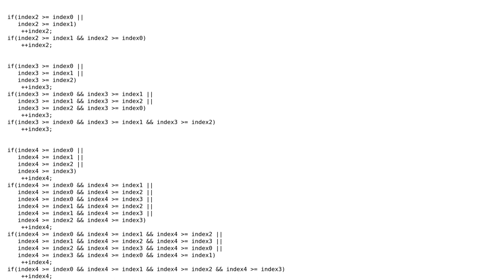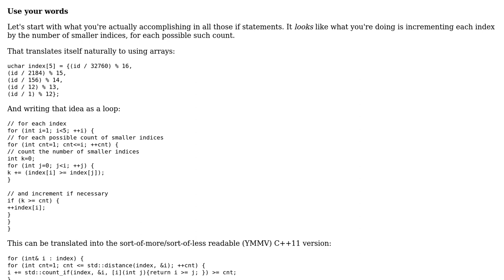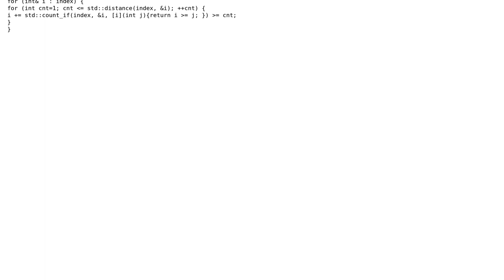Code Review: Generating permutation of indices from seed ID (2 Solutions!!)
Code Review: Generating permutation of indices from seed ID

With thanks & praise to God, and with thanks to the many people who have made this project possible! | Content (except music & images) licensed under CC BY-SA | Music | Images & others | With thanks to user Xirema user Quill user Jamal user Ben Richards user Barry and the Stack Exchange Network Trademarks are property of their respective owners. You are responsible for your own actions.